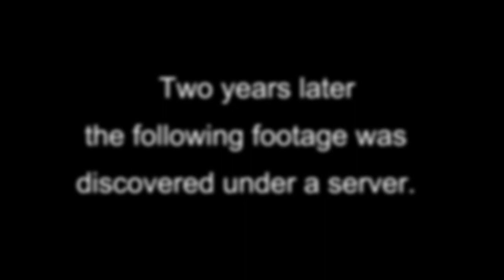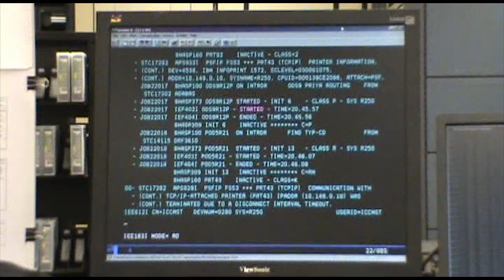Lost Footage From The Server Room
On November 19th, 2009 - Jordan Mann was working late one night in the server room. Mysteriously, he never finished his shift, and in fact was never seen again.

Two years later upon replacing the aging mainframe system the following footage was discovered.